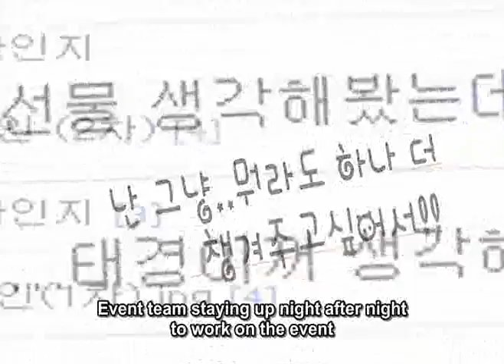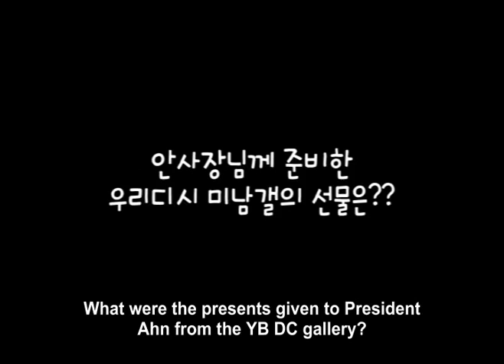[Engsub] 2009.11.15 You're beautiful DC gallery visits the set (1)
Jung Chan, Jung Won Young